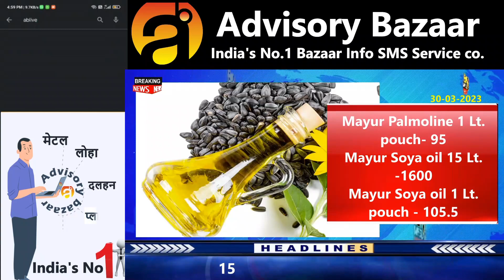सोया पाम वनस्पति के भाव में तेजी || आज का सोया पाम आयल रेट || NewsMarkets24​​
In this video, we'll be discussing the latest soyabean prices in the market and Rate in 1. LT, 15. LT, and NewsMarkets24.

NewsMarkets24 is a website that provides latest news about agricultural products including soyabean. So, in this video, we'll be discussing the latest soyabean prices in the market and Rate in 1. LT, 15. LT, and NewsMarkets24.

YOUR QUERY
खाने का तेल हुआ भयंकर सस्ता
 सोया पाम का रेट
खाद्य तेल बाज़ारों में आगे तेजी या मंदी
ncdex
krishi darshan news
krishi darshan
soyabean bhav today
commodity trading
ncdex24